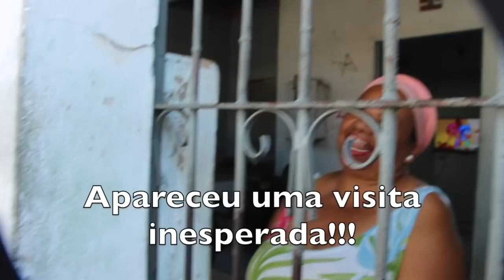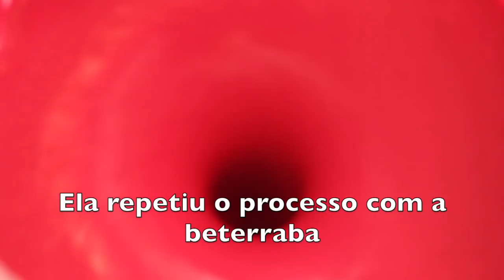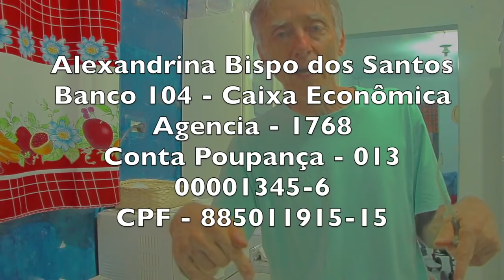ALEXANDRINA FAZ PANQUECA COLORIDA E O MOLHO DE TOMATE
DADOS BANCÁRIOS PARA QUEM QUER AJUDAR ALEXANDRINA

Agencia - 1768
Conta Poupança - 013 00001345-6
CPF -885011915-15